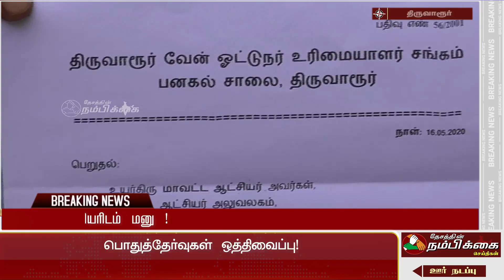வாழ்வாதாரத்தை இழந்த வேன் ஓட்டுநர் உரிமையாளர் சங்கத்தினர் தங்களுக்கு உதவுமாறு மாவட்ட ஆட்சியரிடம் மனு